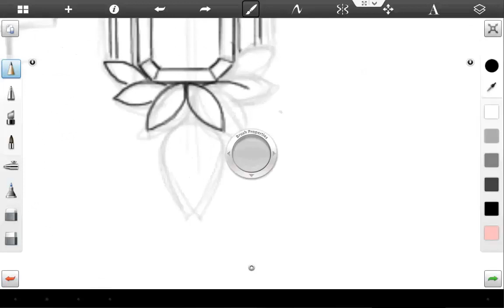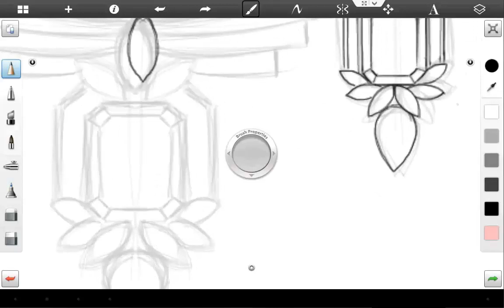Galaxy Note 10.1 and jewelry design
Samsung Galaxy Note 10.1 Very impressive performance *Speed drawing*. How to design jewelry with the S-pen on Note 10.1?
New amazing upload. The new Samsung galaxy tablets can easily replace papers & pencils and are great for digital art work. Apps: Sketchbook for Android jellybean 4.1.2 -- TeamViewer QuickSupport & TeamViewer Remote Control 4.3!
Free music: Teenage heartbreak.
Vicdesign33 -- Newvision4jewelry